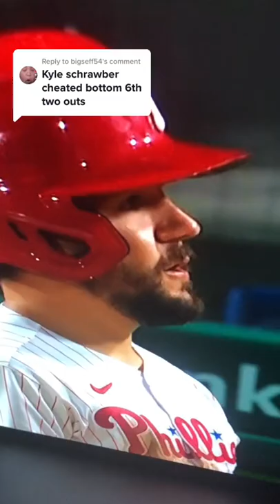Kyle Schwarber with the greatest reaction after being called out on strikes after he previously got.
Kyle Schwarber with the greatest reaction after being called out on strikes after he previously got cheated. Philadelphia Phillies Milwaukee Brewers